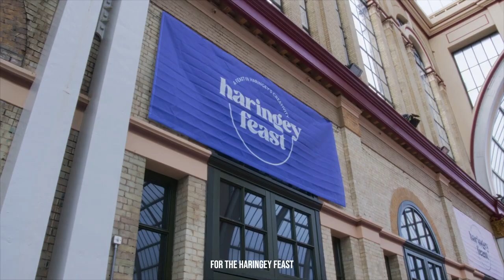Haringey Feast at Alexandra Palace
On Sunday 19 November 2023, hundreds of people from across Haringey came together at Alexandra Palace for the Haringey Feast, a unique event celebrating culture and creativity in the borough.

Participants sat together around three giant tables to enjoy a showpiece event featuring over 200 musicians and performers - compered by The Voice winner Jermain Jackman - whilst feasting on nourishing soups made using recipes from across Haringey’s diverse communities.

The event was co-produced with the local community, with over 2000 residents taking part in 170 workshops ahead of the event to create everything from tablecloths, ceramic bowls and decorative lanterns.

These creations will continue to live on in Haringey’s communities, having been donated to local care homes, schools and libraries following the event.